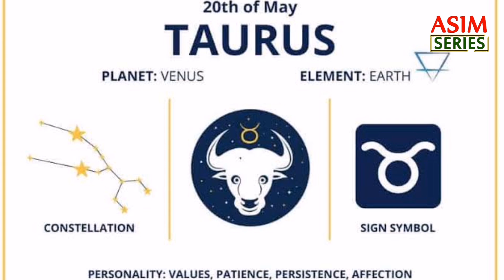Lucky Zodiac Signs Of The Year | Luckiest Horoscope | Horoscope Astrology by Haider Jafri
Lucky Zodiac Signs Of The Year | Luckiest Horoscope | Horoscope Astrology by Haider Jafri | Asim Series